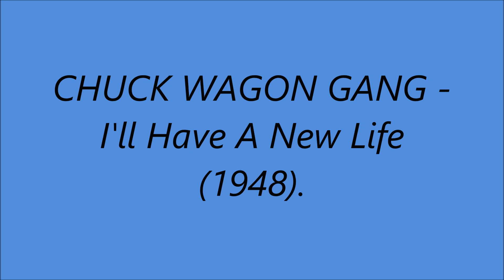The Original Chuck Wagon Gang - I'll Have A New Life (1948).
(Written by Luther G.Presley)
Recorded 1951 by Hank Williams on Mother's Best (Transcription)

Recorded 16 December 1948  possibly WBAP Studios,Blackstone Hotel,601 Main St.,Fort Worth,TEXAS   or   Clifford Herring Sound Studio,1705 W.7th. St,Fort Worth   or Sellers Studio,905 Main St.,Dallas,TEXAS.